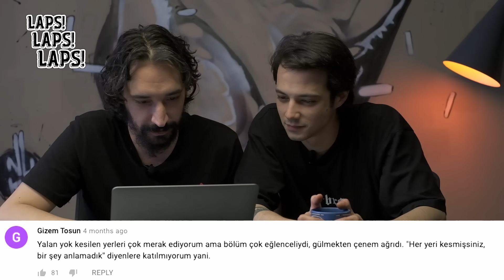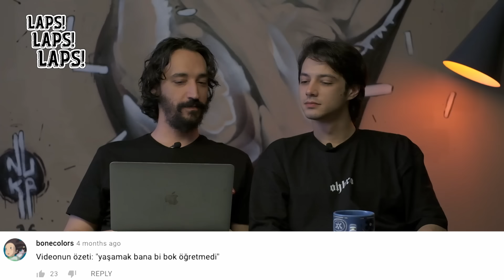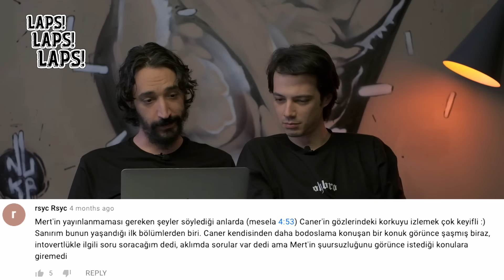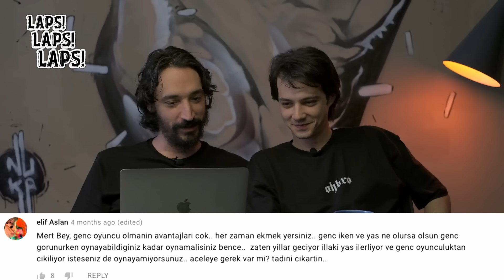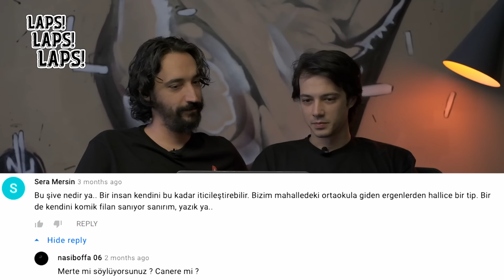LAPS LAPS LAPS #17 - MERT YAZICIOĞLU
Türkiye’nin lider kripto para işlem platformu Paribu ile 7/24 kripto para alıp satabilir, 7/24 TL yatırma çekme işlemi yapabilirsiniz. Kullanıcılarına hızlı, kolay ve güvenli kripto para işlem hizmeti sunan Paribu yaklaşık 4 milyon kullanıcıya hizmet veriyor. Bitcoin dünyasına ilk adımınızı atmak için Paribu’yu indirin, işlemlerinize anında başlayın.